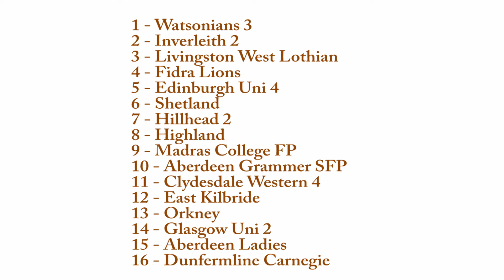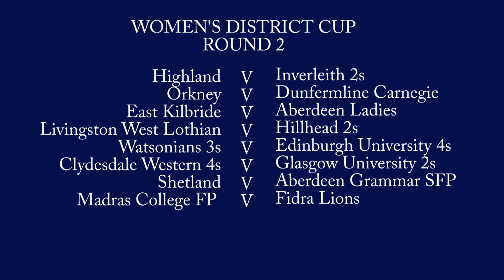Women's District Cup 2016/17 | Round 2 Draw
The draw for the Women's District Cup 2016/17 round 2.